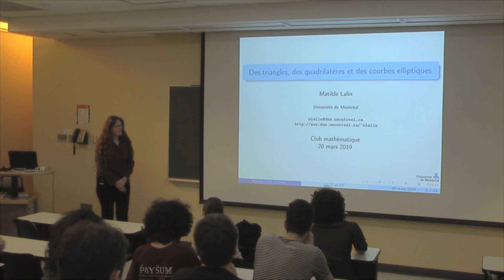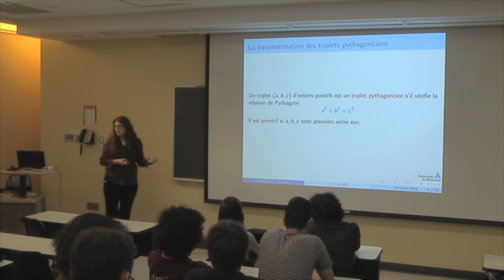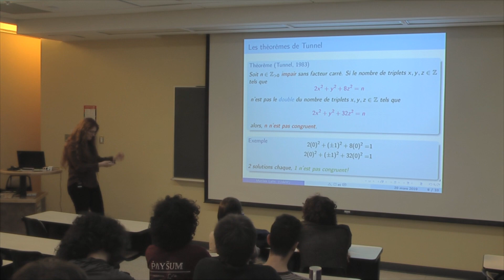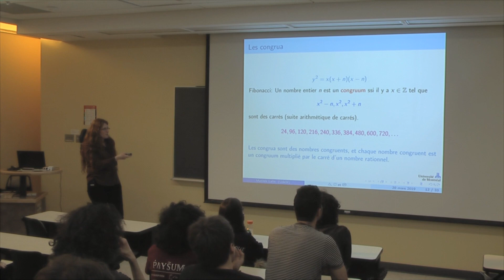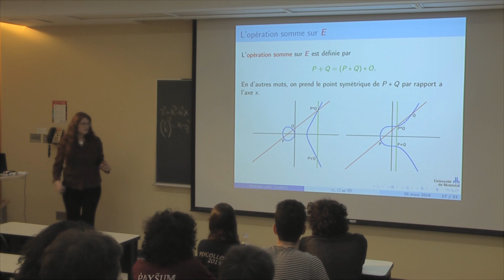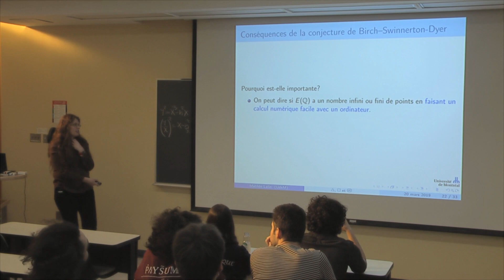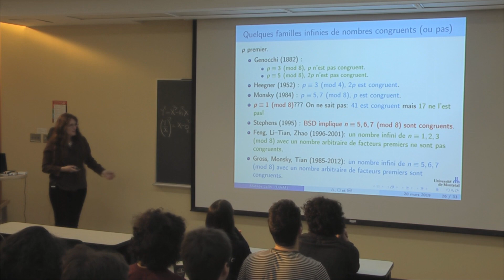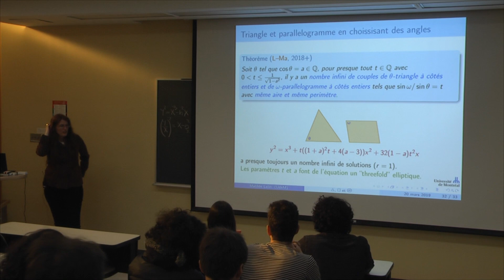Des triangles, des quadrilatères et des courbes elliptiques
Par Matilde Lalín, professeure titulaire au département de mathématiques et de statistique de l'Université de Montréal